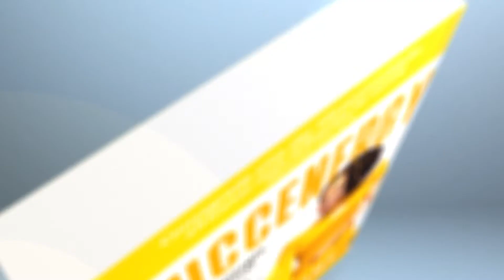Prefacio de Luiza Trajano no Livro Succenergy 3 edição de Tânia Tomé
Lançamento do Livro Conversas com a Sombra 2.0 e do Livro Succenergy 3 edição.
Data: 11 de Novembro 18h SA/13h Brasil
Tânia Tomé - Economista, Empreendedora, autora, Coach Internacional
Uma das 100 Pessoas mais influentes, afrodescendentes Mipad-New York.
Compre o seu livro na

Ps: Por favor faça like e subscreva nosso canal. Partilhe e comente. E faça sugestões de temas que gostaria. Deixe ficar tudo ai nos comentários. A team agradece e continuamente fará conteúdos para o ajudar.
Até Já